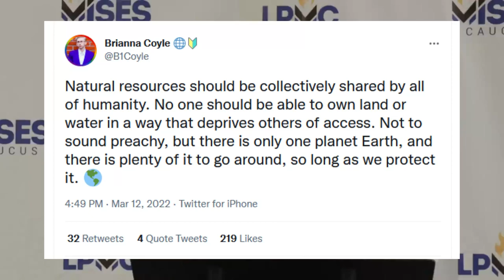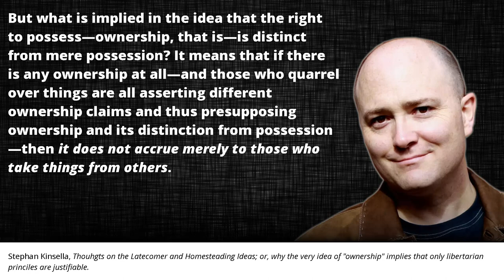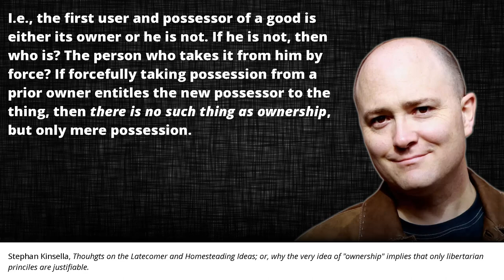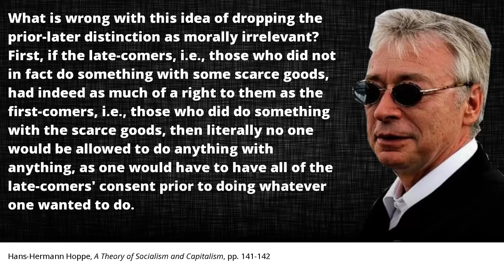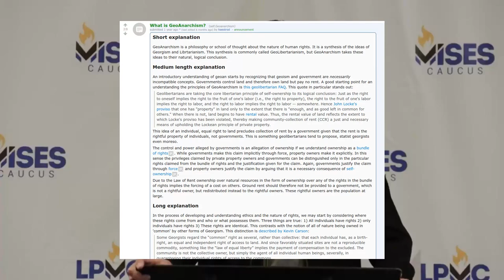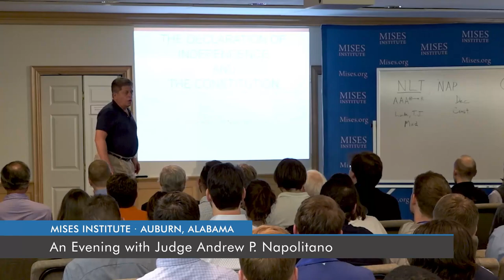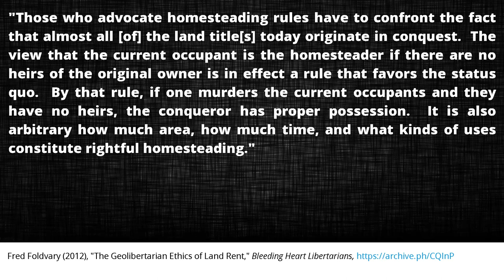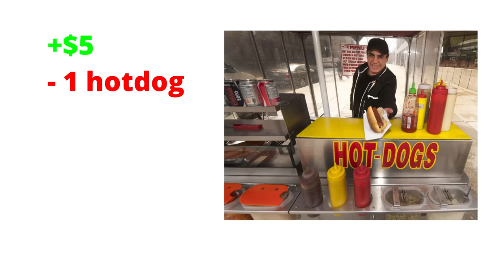Georgists Don't Understand Rights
I explain the flaws in georgism / geo-anarchism / geoism.

This is anarcho-capitalist responds to georgism video / anarcho-capitalism video / georgism debunked

In this video, I debunk Georgism. Georgism is a theory that argues that every person does not have a right to the absolute ownership of their land, that they have to pay a land value tax (LVT). It's been debunked many times, but not by Henry George himself.

Whether you're a Georgist or not, this video is a great resource for learning more about the theory and its history. I'll share with you the reasons why Georgism has been debunked, as well as some of the challenges that it poses. So if you're wondering why Georgism is wrong, this is the video for you!

In this video, I'm going to debunk the Georgist argument that land value taxation is the answer to all of society's problems. I'll show you why land value taxation doesn't work and why it's a bad solution to our economic woes.

If you're curious about Georgism or want to learn more about the history of Henry George, then this video is for you! I'll explain everything you need to know about Georgism, from its origins to its current status in the political world. By the end of this video, you'll have a better understanding of why land value taxation isn't the answer to our economic problems and why Georgism is a bad solution!

Georgism is a political and economic theory based on the theory of social justice propounded by the 19th century American economist Henry George. Georgism is a radical political and economic proposal that would replace all forms of taxation with a single tax on land value.

Land Value Tax is the most common form of land taxation and is also the most radical proposal of Georgism. In theory, a Land Value Tax would be a tax on the entire value of land, including the value of improvements and natural resources. Proponents of Land Value Tax argue that this type of tax would be more fair and efficient than any other form of taxation.

Chapters:
00:00 Thesis
00:33 What are Property Rights?
04:22 Problems With Georgist Property Theory
08:07 The Geo-Anarchist Justification
11:18 "But a bunch of land claims came from conquest!!"
13:27 "WAA WAA IM A BABY AND I AM UPSET THAT RICH PEOPLE EXIST :("

Crypto:
BTC - bc1q9qlp7mr74d59aw8aznzfwphaw8gquee6p7mstt
ETH - 0xe4Ff56c3c77348793E751618ABf8Cf979aDCa7EB
LTC - ltc1qys7pr0j2dkyy978h4yt2gj338yeg2r8sx589t0